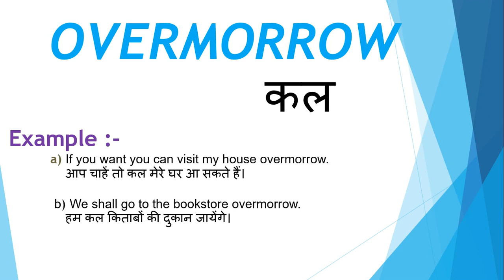Overmorrow meaning in hindi | Overmorrow ka matlab kya hota hai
Dosto Aaj Ki Is Video Me Overmorrow ka hindi meaning kya hota hain aur saath mein Overmorrow ke Do example dekar samjhya hain. Ummeed Hai Aapko Ye Video Bahut Pasand Aayegi

➡Timestamp:
0:00 Intro
0:18 Overmorrow meaning
0:20 Overmorrow meaning in hindi
0:28 Overmorrow hindi meaning with Sentence